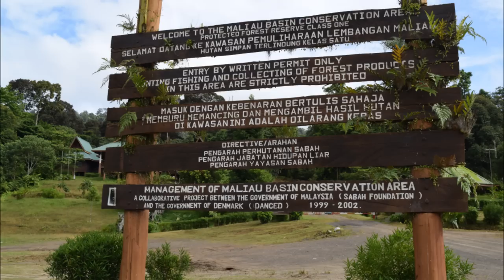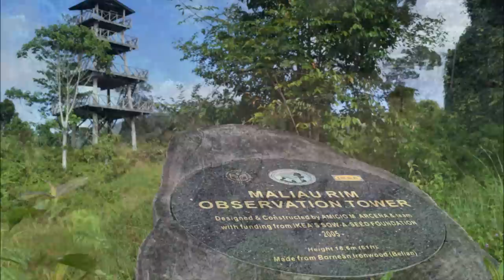Heart of Borneo 2014 - Sabah circle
15 days in Sabah and Kuala Lumpur, Malaysia: 1932 km by car, 27 km on the pickup truck bed...